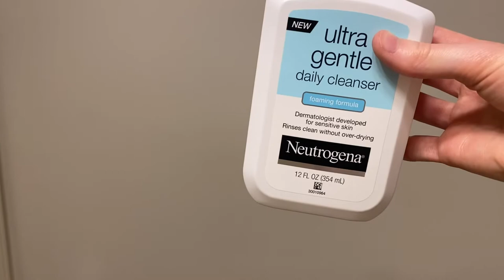Summer morning routine - music practice included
Guitar song I play: A Seaside Town (Yuki Matsui version)